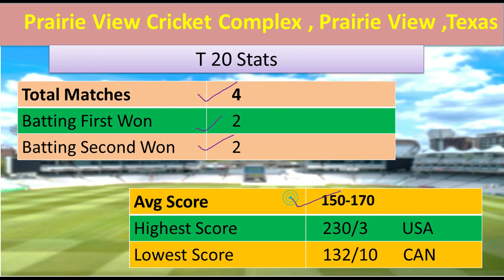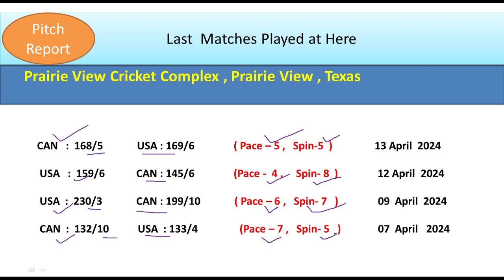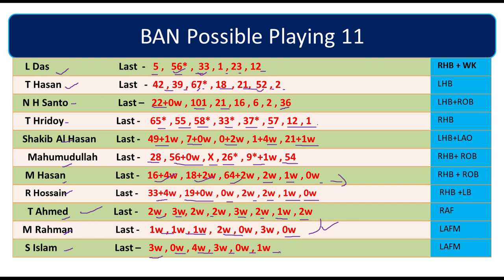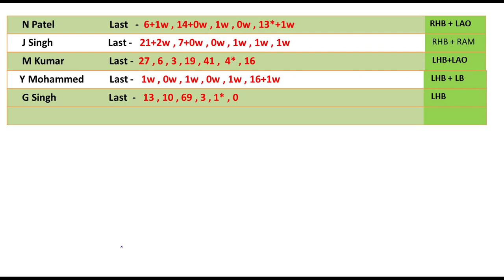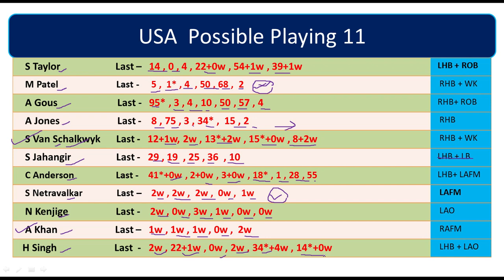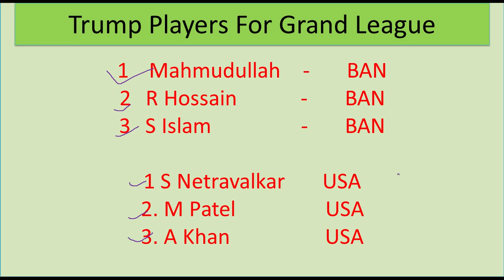USA vs BAN Dream11 Prediction, USA vs BAN Dream11 Team, USA vs BAN 1'st T20I Dream11 Team Prediction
USA vs Bangladesh T20I Dream11 Team Prediction
USA vs Bangladesh 1'st T20I Match Today Dream11 Team Prediction
USA vs Bangladesh 1'st T20I Dream11 Prediction
USA vs Bangladesh 1st T20 Dream11 Prediction
USA vs Bangladesh Dream11 Prediction
usa vs ban dream 11 prediction
ban vs usa dream 11 prediction
ban vs usa dream 11 team

Dream11 Team
Dream11.com
Dream11 Teams,
Fantasy News,
Fantasy Experts,
Fantasy Videos,
 DREAM11 IPL Fantasy Expert,
IPL2024 Dream11IPL2024

IPL Dream11
big bas